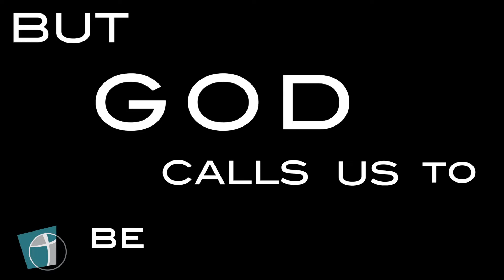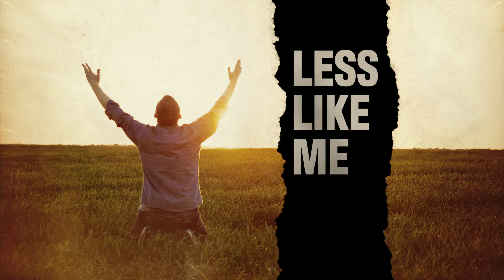Unity (LLM reveal)